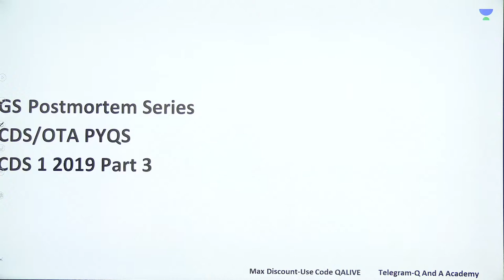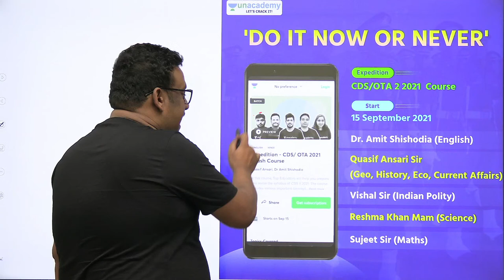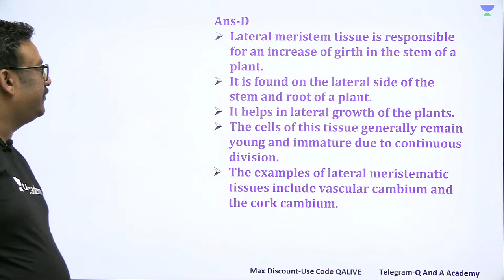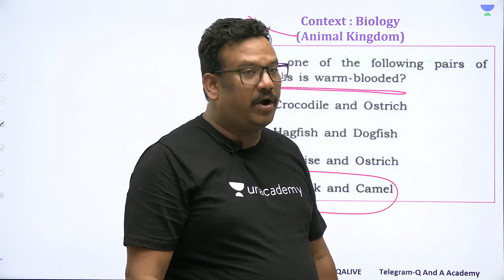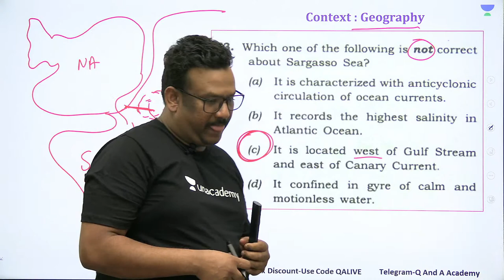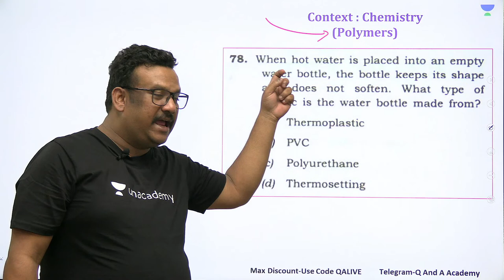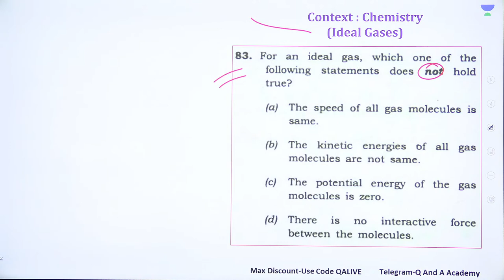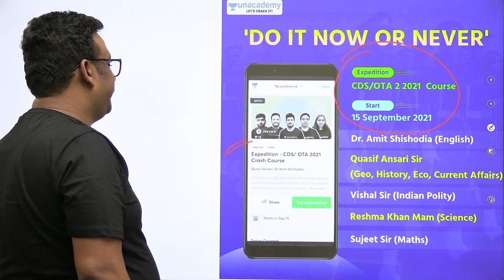GS Post Mortem Series: CDS 1 2019 | Day-3 | Target CDS/OTA 2021 | Quasif Ansari Sir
We are pleased to welcome Quasif Ansari Sir to our Defence family. He is an expert in Indian Polity. In This Session, Our Top Educator Quasif Ansari Sir will Take a Session on "GS Post Mortem Series: CDS 1 2019 | Day-3 | Target CDS/OTA 2021 | Quasif Ansari Sir" to Target CAPF/AFCAT/CDS(II) 2021. and will give his insight on How to Clear Defence Exams.

Topic Today- GS Post Mortem Series: CDS 1 2019 | Day-3 | Target CDS/OTA 2021 | Quasif Ansari Sir

Quasif Ansari Sir and other Top Educators take classes on Unacademy App.

Unacademy Subscription Benefits:
1. Learn from your favorite teacher
2. Dedicated DOUBT sessions
3. One Subscription, Unlimited Access
4. Real-time interaction with Teachers
5. You can ask doubts in the live class
6. Limited students
7. Download the videos & watch offline